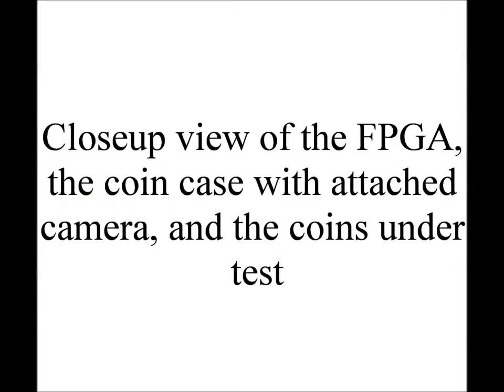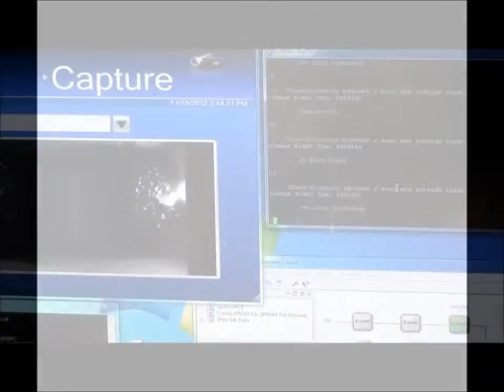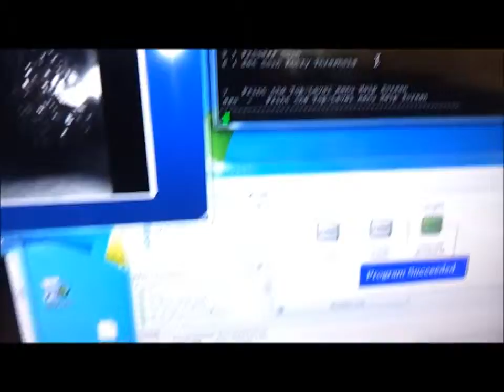Coin Recognition Demo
This demo was developed at UCY for the purposes of the SAFEMETAL project (FP7-SME-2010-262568) funded by the EU.